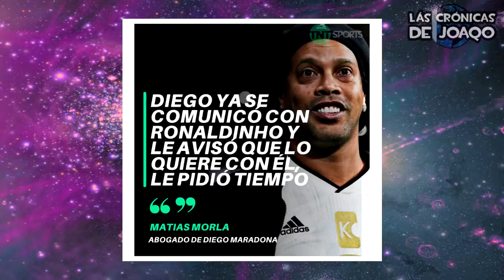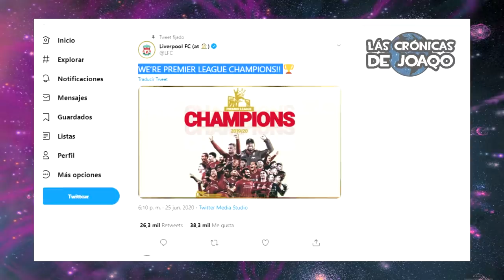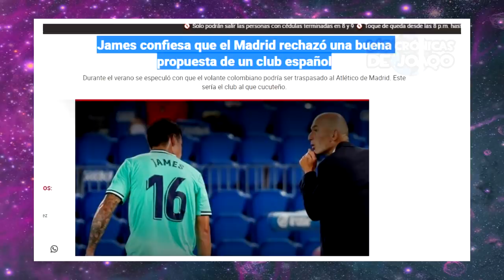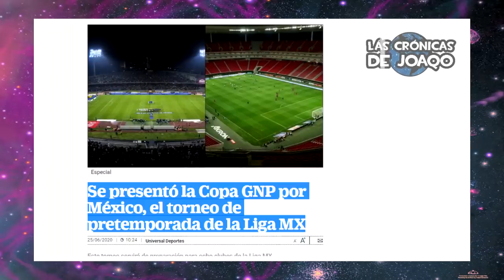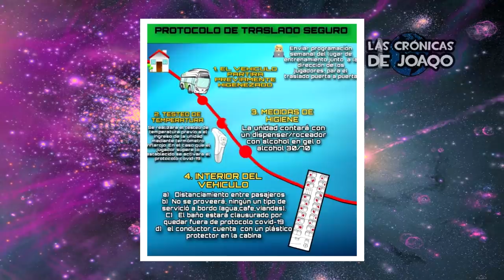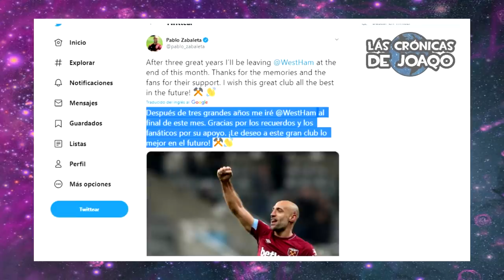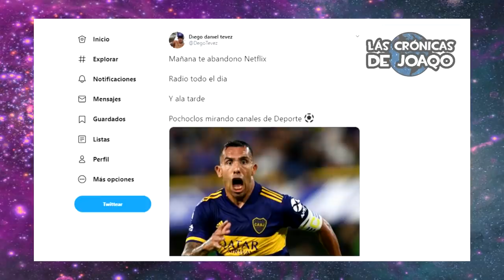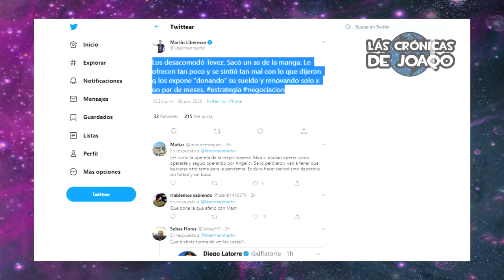GOLAZO de DYBALA y TACO de CR7+ TÉVEZ rompió el SILENCIO y dijo ESTO+ MARADONA llamó a RONALDINHO 😯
En este completo resumen de Fútbol hablaremos del nuevo golazo de Paulo Dybala con la Juventus y el gran partido de Cristiano Ronaldo con un gol y dos asistencias, una de ellas al Pipa Higuaín que volvió al gol, Carlos Tévez rompió el silencio y confirmó que seguirá en Boca, respondió a las declaraciones de Bermudez y Cascini, aclaró que donará su sueldo y que analiza su retiro para Diciembre o el 2021 pensando en un partido despedida con Cristiano y Lionel Messi, Diego Maradona llamó a Ronaldinho para que juegue en Gimnasia de La Plata, los festejos del Livrpool y de Klopp tras conseguir la Premier League, el gran gesto de Ivan Rossi, el mediocampista de River, con el club, Neymar vuelve a los entrenamientos y tiró unos cuantos lujos, el Interes de Italia por Jorge Carrascal, James Rodriguez habla sobre su llegada fallida al Atlético Madrid por culpa del Real Madrid, el avance del protocolo para la vuelta del Fútbol Argentino, Guido Herrera es el apuntado en Independiente para reemplazar a Campaña como Arquero, Zabaleta ¿Vuelve a San Lorenzo?, las mejores curiosidades de fútbol, y mucho más!